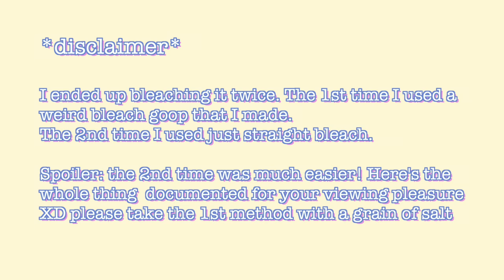HOW I HALF BLEACHED MY JEANS AND JACKET (TRYING TIKTOK TRENDS)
I tried the half bleached jeans trend from tiktok! Here is how it went!

Hi everyone!
Back with another tiktok bleach trend. I have always wanted to try this one out and I am so happy with how the bleached denim looks! It was definitely a process getting to my end result but I am glad I documented the whole thing for you. DIYs are not always perfect but that's the best way to learn. The first method didn't work out as plan but the second one saved it! I hope you enjoy the video! Let me know if you try it :)

xo,
Linda

MATERIALS
Bleach
Denim
Towel
Sponge
Paintbrush
Plastic bag
Tape

crafting favorites